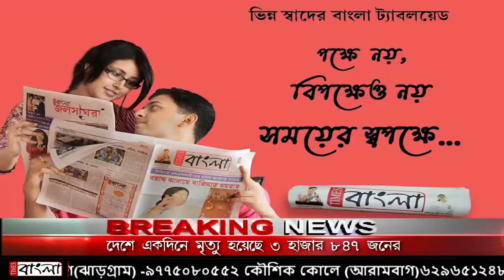সাংসদ বাবুলের দত্তক নেওয়া গ্রামে বিধায়ক বিধানের নির্দেশ দেওয়া হলো ত্রাণ শিবির